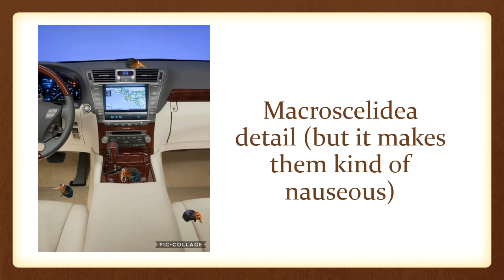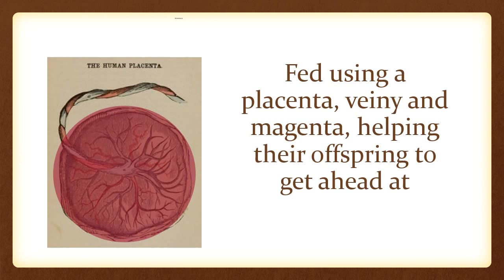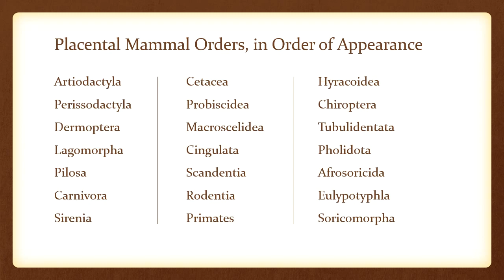The School for Placental Mammals (Educational Parody Song)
A song that teaches you all of the orders of placental mammals! Sing it yourself with the karaoke version